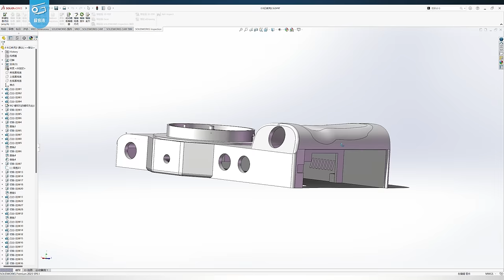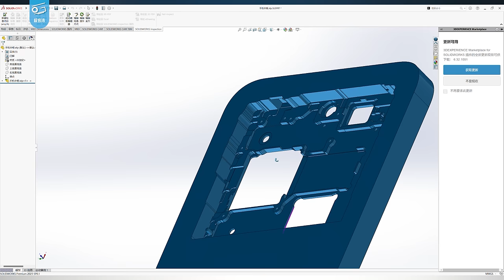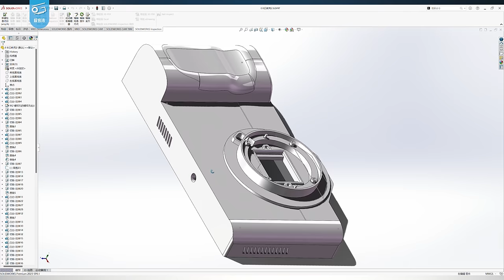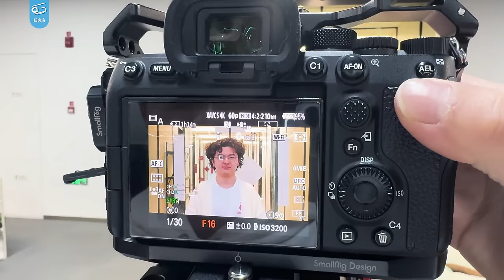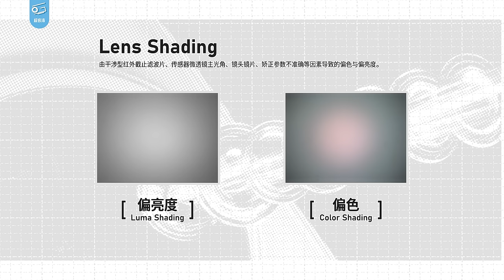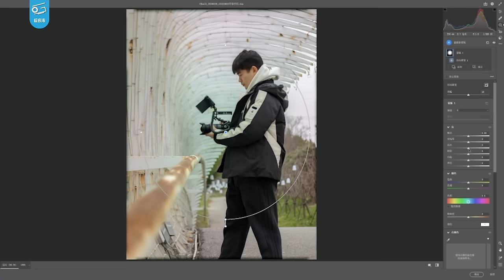把手机魔改成相机，接上镜头，画质会更好吗？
又到了手机改造时间！手机的传感器越来越牛逼，我们是否可以把手机改造成相机，外接镜头，实现更好的画质呢？快来看看我们改装的这台vivo X1000Pro吧……